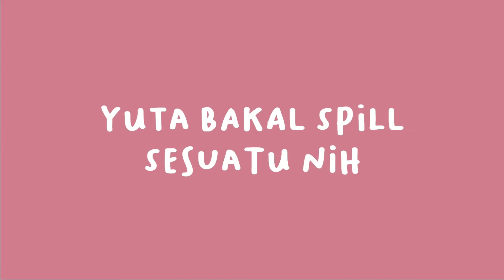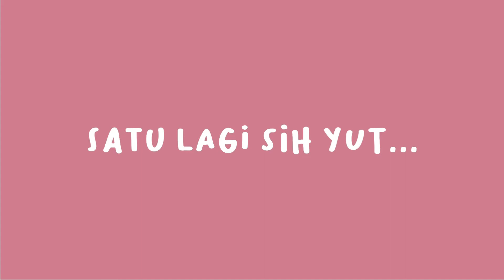Yuta mau spill sesuatu nih... 🐙🤓